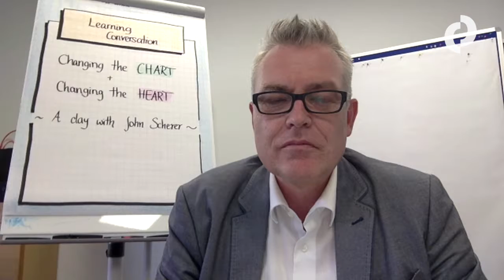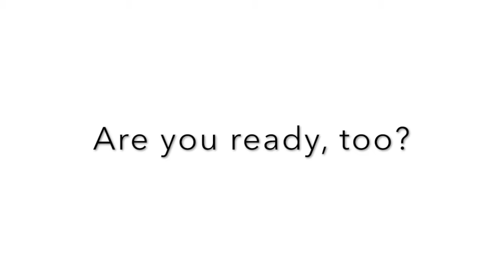TRAILER: Learning Conversation with John Scherer - Changing the Chart + Changing The Heart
We invite you to spend a day with Dr. John Scherer.
As a leadership and change-facilitator for the past 40 years John will talk with you about Why Change Initiatives fail and How to end up in the 25% that succeed.

The Trailer will give you a slight impression of who John is. To learn more about him and the event "Changing the CHART + and Changing the HEART" watch the whole video:

In the Interview Markus applied the five questions that John uses to ask himself:
What confronts you?
What will you bring?
What runs you?
What calls you?
What unleashes you?